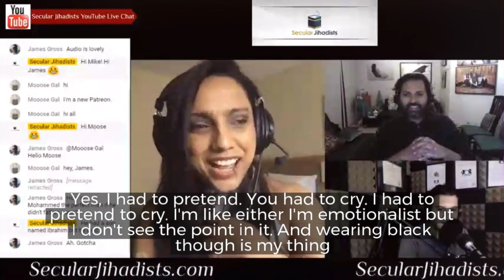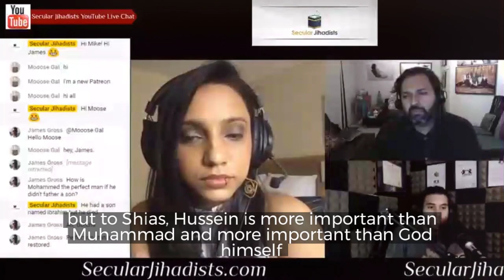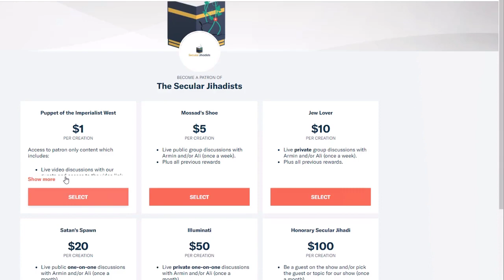What do Muslims do on Muharram?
We talk about the Muharram with Zara Kay, a member of Khoja Shia Ithnasheri Jamaat, a large and very prominent Shia Muslim community spread across the Indian Subcontinent, East Africa, Canada, and London.
In this episode, we speak to Zara Kay, a member of the Khoja Shia Ithnasheri Jamaat, a large and very prominent Shia Muslim community spread across the Indian Subcontinent, East Africa, Canada, and London. Zahra speaks to us from Australia. We focus on Shia Islam, and the ex-Muslim experience for those of us from the Shia community, and in Zahra’s case, the Khoja Shia Community. Check it out.